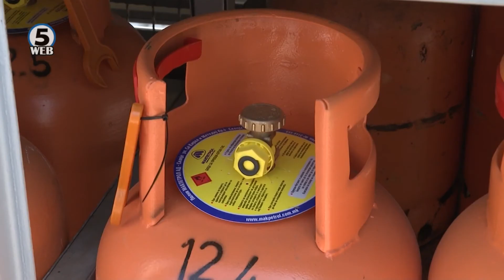Продолжува битката за животите на повредените во експлозијата во Романовце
Нема промена во здравствената состојба на тројцата повредени во експлозијата од плинска боца во кумановско Романовце, во која на лице место загинаа три деца, а потоа на повредите им подлегна и 58 годишен маж.